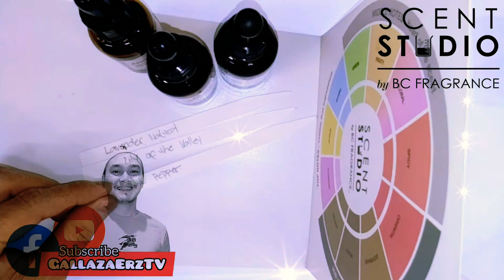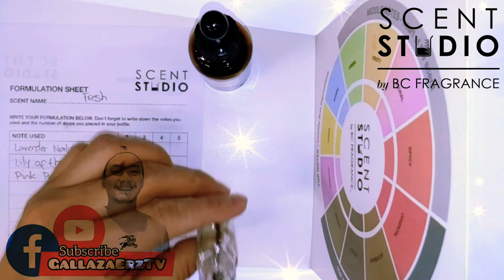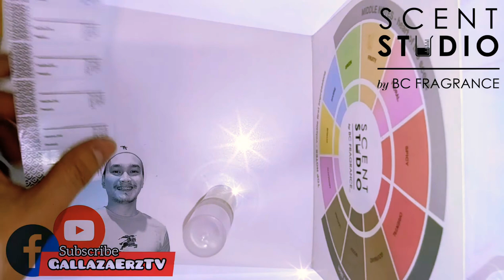The Scent Studio Fragrance Wheel The First Make Your Own Fragrance Concept Store In The Philippines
Magandang Araw Po!

GallazaErzTV
Present Scent Studio Fragrance Wheel
 Scent Studio By:Bc Fragrance

The Fisrt Make Your Own
Fragrance Concept Store In The Philippines

Learn How To Create Your Own Scent
And Blending Fragrance Oil

Located@Sm North Towers 2 U/G
 SM NORTH EDSA Beside Park Inn Hotel

Make Your Own Perfume/Cologne
 And Room Spray

This Video Is Original
Compiled And
Edited By: GallazaErzTV